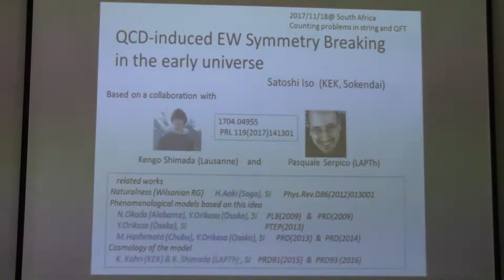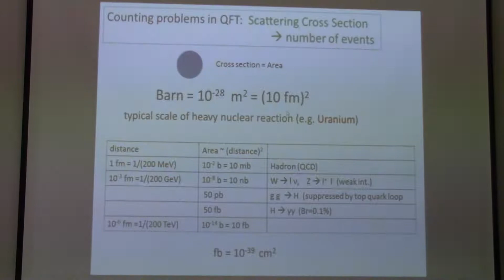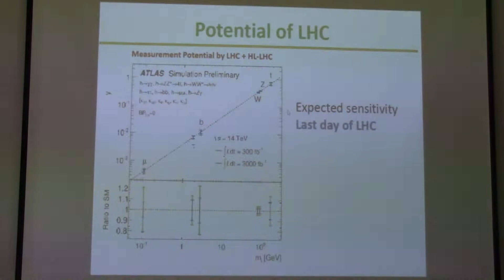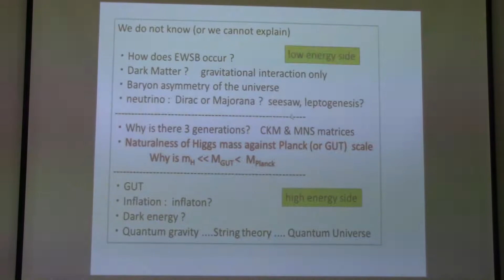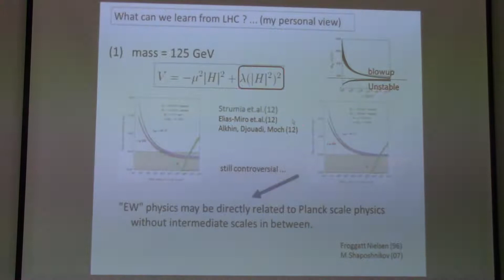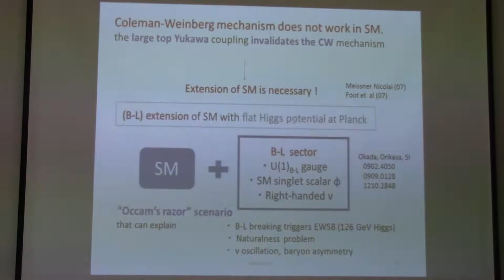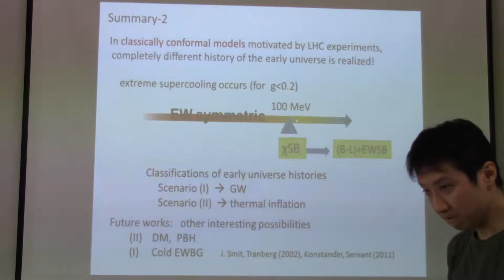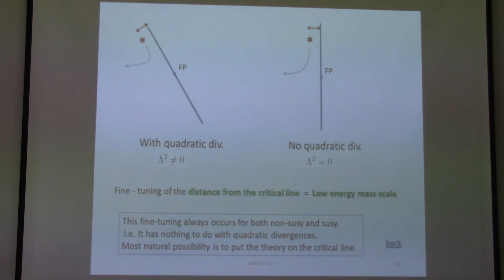QCD-induced electroweak phase transition in the early universe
Satoshi Iso, 9th Joburg Workshop on String Theory, 18 December 2017